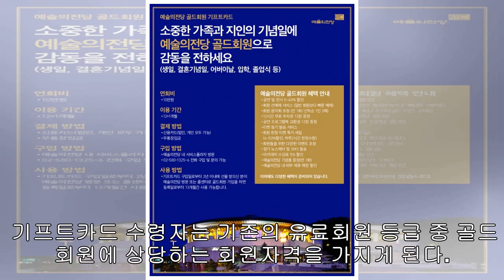예술의전당, 골드회원 기프트카드 팝니다···연회비 10만원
박양우 장관(왼쪽)과 유인택 사장 【서울=뉴시스】이재훈 기자 = 예술의전당이 연회비 10만원의 '골드회원 기프트카드' 판매를 1일 개시했다. 예술의전당은 "다양한 혜택을 통해 일반 시민의 공연·전시에 대한 관심을 유도하고 가족과 친구, 지인에게 관람기회를 선물할 수 있도록 기프트 카드 형태로 발매하게 됐다"고 밝혔다.  기프트카드 수령자는 기존의 유료회원 등급 중 골드회원에 상당하는 회원자격을 가지게 된다. 기프트카드로 가입하는 골드회원에게는 공연·전시 할인 최대 40%, 회원 선예매 혜택(일반 회원보다 빠른 예매), 12시간 무료...